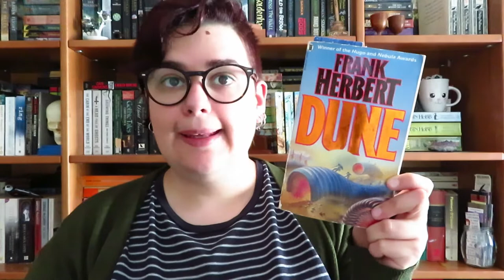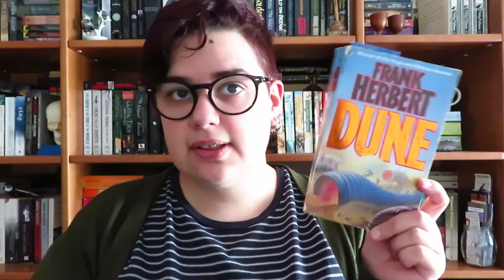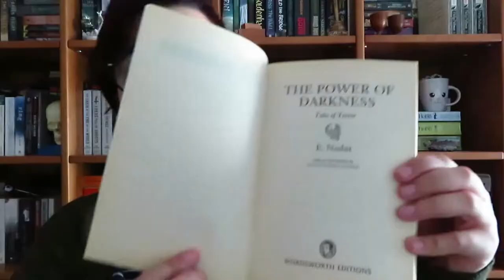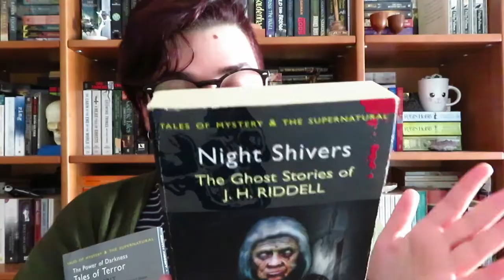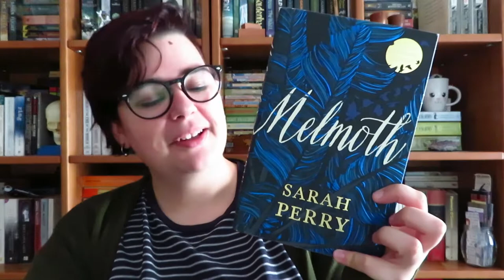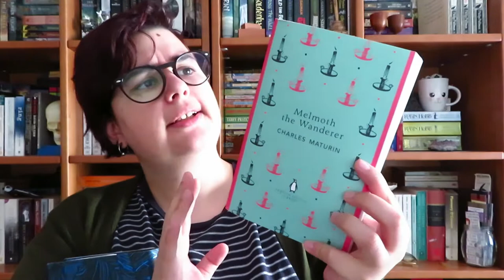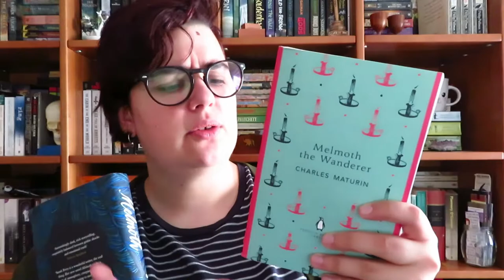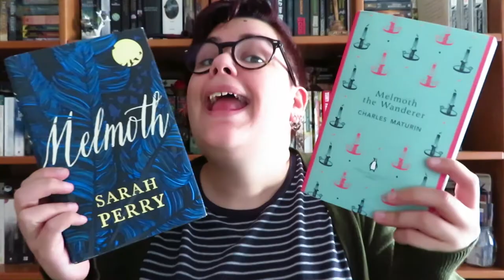Book Haul Novembro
📚 Livros mencionados!
- Dune de Frank Herbert
- Dune Messiah de Frank Herbert
- Children of Dune de Frank Herbert
- The Power of Darkness Edith Nesbitt
- Night Shivers de J. H. Riddell
- Melmoth de Sarah Perry
- Melmoth the Wanderer de Charles Maturin